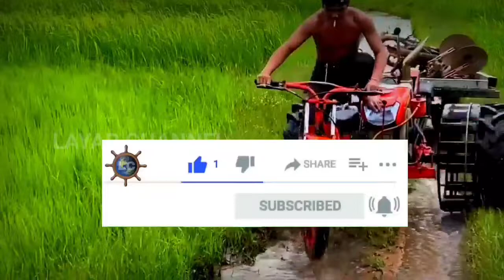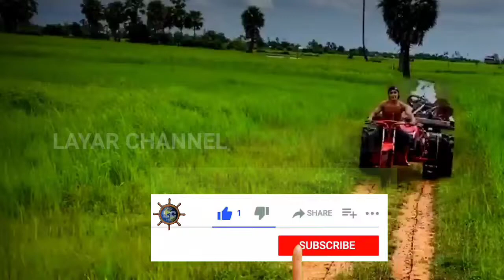Modif Traktor tangan jadi Motor multifungsi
Seorang petani berhasil memodifikasi sebuah traktor tangan kubots menjada motor traktor yang bisa di gunakan untuk tujuan multifungsi,untuk mengolah sawah ladang dan sekaligus sarana transport untuk mengangkut berbagai keperluan termasuk mengangkut perlengkapan dan hasil panen mereka